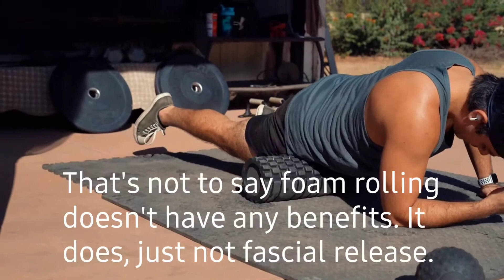How To Stay Healthy & Injury Free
In this video I discuss 4 key ways to stay healthy and injury free while running. The 4 things you can do are very simple but often overlooked. In a life where we all want a quick fix no matter how much money we need to throw at a problem. These 4 things are free and are of most benefit.